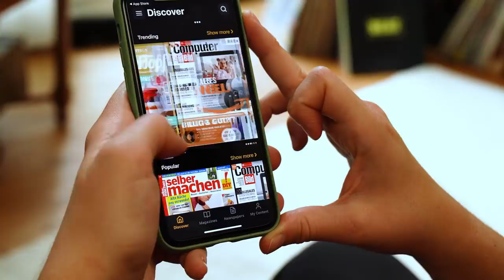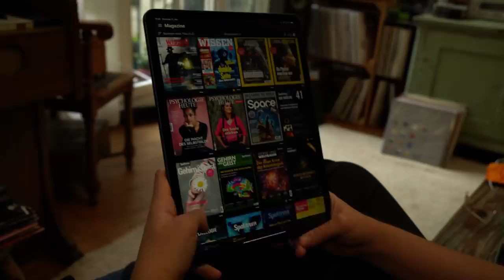Die große Hubblekrise: Ist das Universum ganz anders, als wir denken?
Dieses Video ist entstanden in Kooperation mit Readly.de. Dem digitalen Abokiosk für das Smartphone oder Tablet. Entdecken Sie nahezu alle Magazine und Zeitschriften für nur 1,99 Euro in den ersten zwei Monaten

Die Kosmologie befindet sich in einer Krise. Die Hubble-Konstante beschreibt die Geschwindigkeit, mit der das Universum auseinander fliegt. Aber je nachdem wie man sie ermittelt hat sie komplett andere Werte. Inzwischen gibt es nämlich so viele Informationen über kosmische Phänomene, dass es bereits mehrere Methoden gibt, mit denen man die Hubble-Konstante exakt bestimmen kann. Das Frustrierende hierbei ist: Diese exakten Ergebnisse sind grundverschieden! Und das läßt nur einen Schluss zu: Relativitätstheorie, Dunkle Materie oder Dunkle Energie gelten bzw. existieren nicht so, wie wir bisher annahmen. Das würde also bedeuten, dass wir in einem ganz anderen Universum leben, als wir bisher gedacht haben!

0:00 Intro
0:39 Kooperation mit Readly
1:17 über die Hubble-Konstante und Messverfahren
6:24 Offene Fragen
7:28 Readly

Quellen:
Spektrum Sterne und Weltraum 11.20 ab S.26 ff..